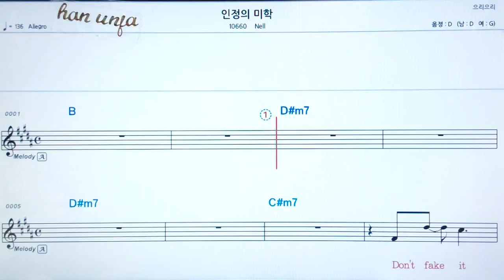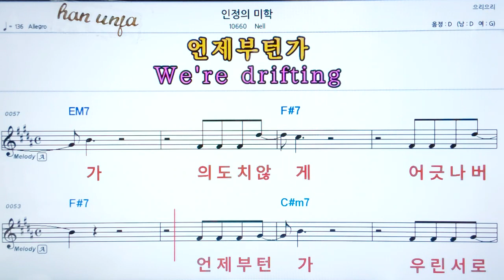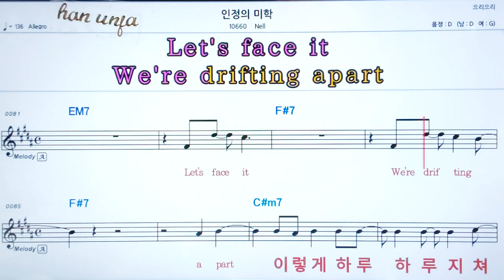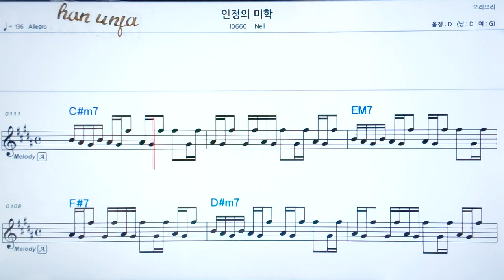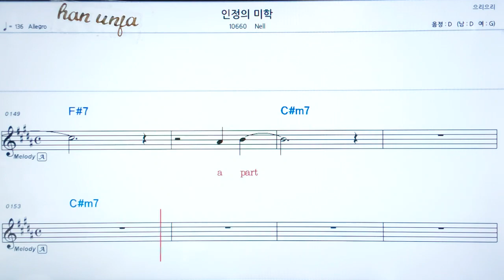💖인정의 미학/Nell 👍코드,악보, 가사 ,Karaoke*카라오케 반주